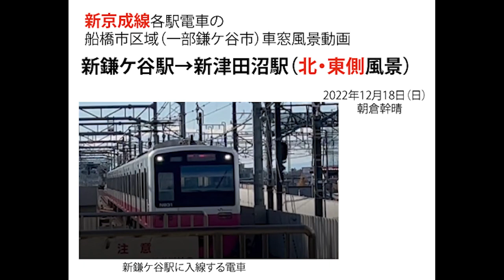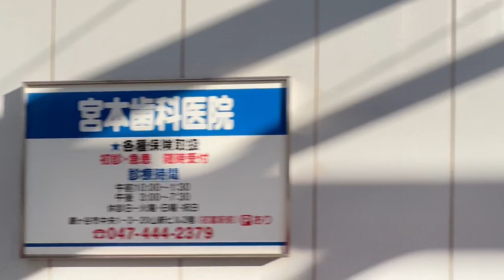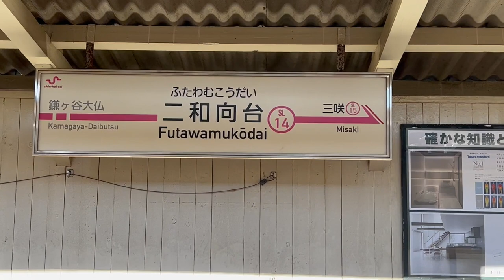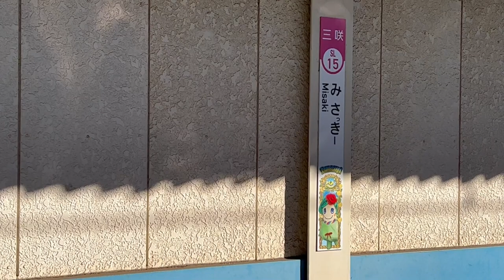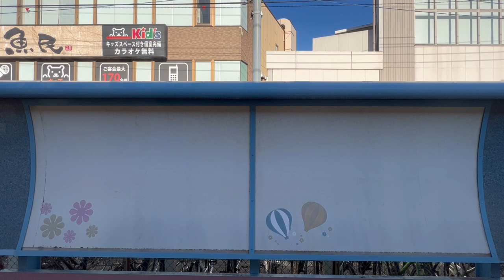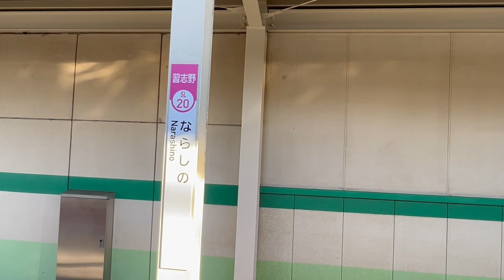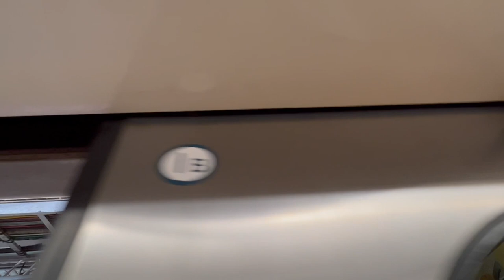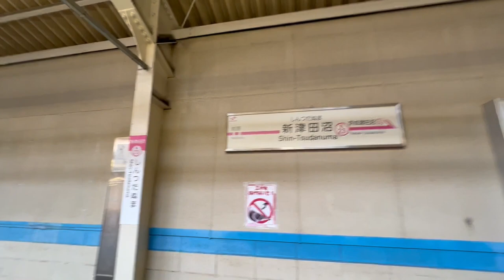新京成線各駅電車（船橋市区域、一部鎌ケ谷市）新鎌ケ谷→新津田沼、車窓（北・東側）の風景動画